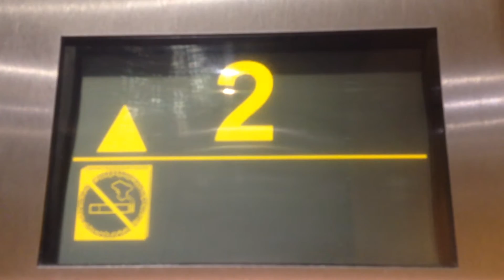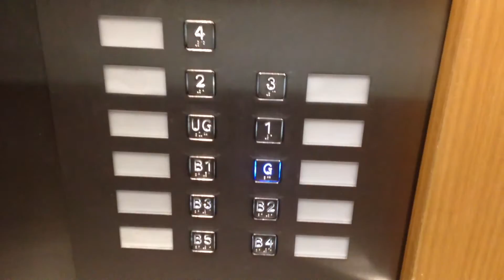SKYSCRAPER QUEST 5-2: Otis Gen2 MRL Traction Lifts @ Urban Workshop Melbourne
Filmed: 26/10/2015
For some reason it sounds like a hydraulic lift. The tower lifts are all turnstiled off as I rode these lifts which are the podium ones.
Brand: Otis
Type: MRL Traction
Capacity: null
Floors: B5, B4, B3, B2, B1, G, UG, 1, 2, 3, 4
Year installed: 2005
Buttons: Blue Dewhurst US91-15
Deathtrap Rating: 2/10